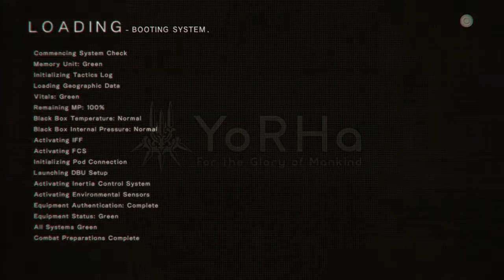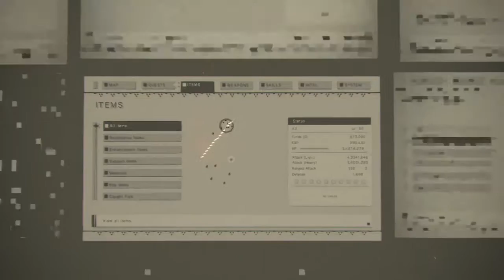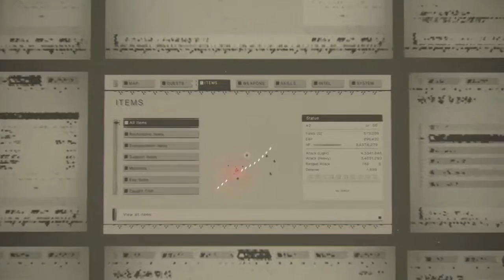9S Fight with Hacking Only